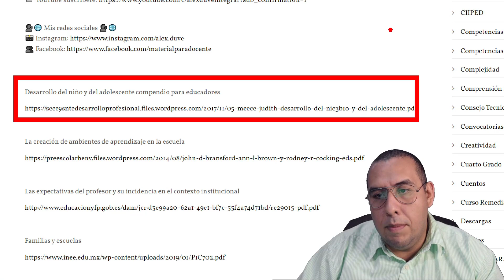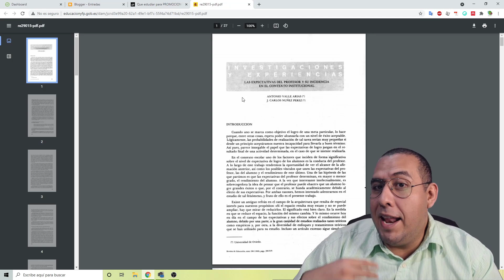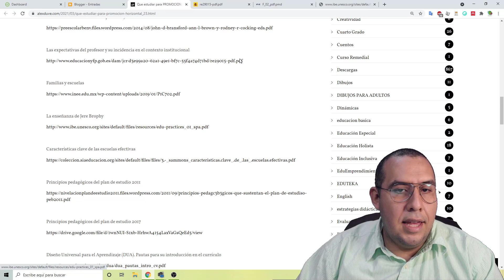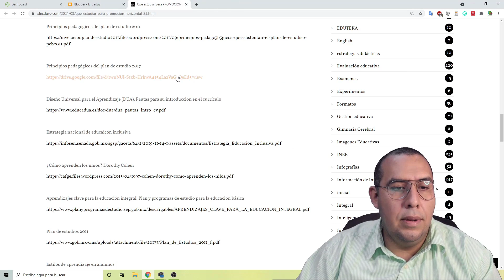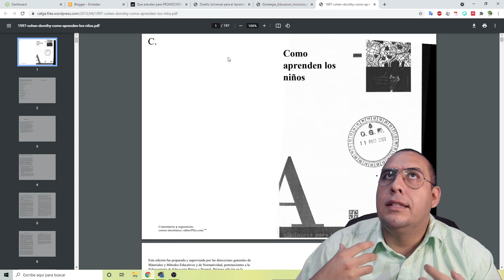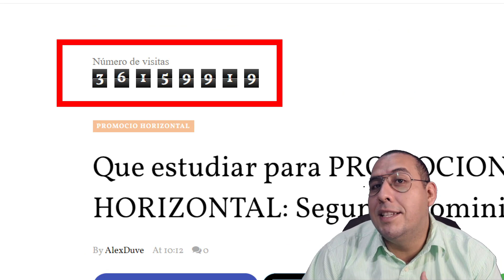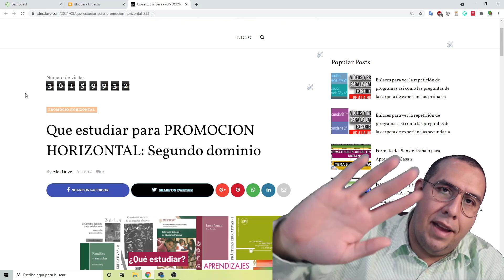Alex Duve: ¿Qué ESTUDIAR 📚 para el segundo dominio? Promoción Horizontal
En esta ocasión en Alex Duve material para docentes te comparto aquellos elementos que podrás estudiar sobre el segundo dominio del perfil docente en tu proceso de promoción horizontal para la carrera de las maestras y los maestros.

Dominio dos. "II. UNA MAESTRA, UN MAESTRO QUE CONOCE A SUS ALUMNOS PARA BRINDARLES UNA ATENCIÓN EDUCATIVA CON INCLUSIÓN, EQUIDAD Y EXCELENCIA"

Segundo dominio. ¿Qué estudiar?
✅ Desarrollo del niño y del adolescente compendio para educadores
✅ La creación de ambientes de aprendizaje en la escuela
✅ Las expectativas del profesor y su incidencia en el contexto institucional
✅ Familias y escuelas
✅ La enseñanza de Jere Brophy
✅ Características clave de las escuelas efectivas
✅ Principios pedagógicos del plan de estudio 2011
✅ Principios pedagógicos del plan de estudio 2017
✅ Diseño Universal para el Aprendizaje (DUA). Pautas para su introducción en el currículo
✅ Estrategia nacional de educación inclusiva
✅ ¿Cómo aprenden los niños? Dorothy Cohen
✅ Aprendizajes clave para la educación integral. Plan y programas de estudio para la educación básica
✅ Estilos de aprendizaje en alumnos
✅ Estructuras de la mente de Howard Gardner

📫 Contacto, negocios, cursos, talleres, conferencias

🤳🏻  Telegram CANAL de difusión de información y contenido educativo